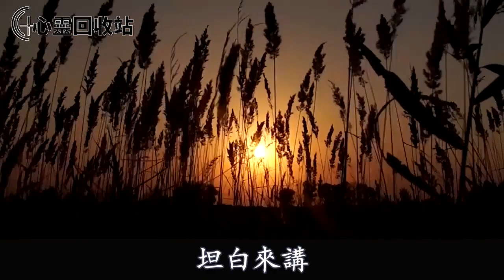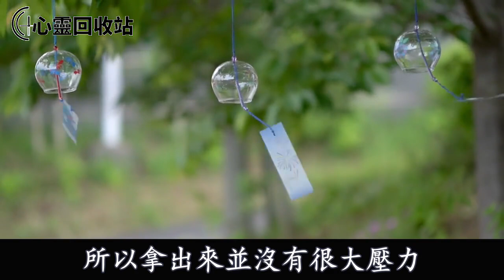弟弟結婚我隨禮20000，男友罵我扶弟魔讓我把錢要回來，我怒懟一話，叫他無話可說傻了眼